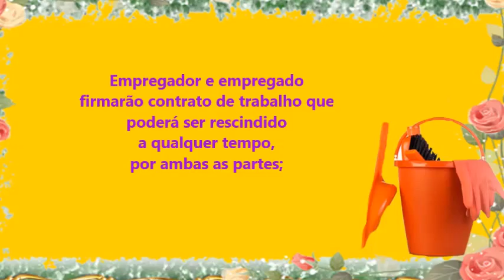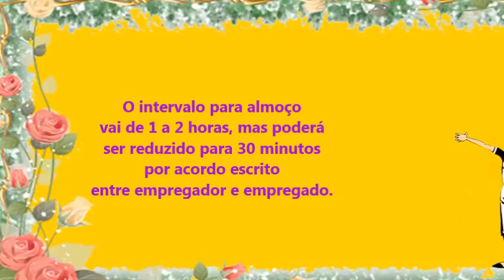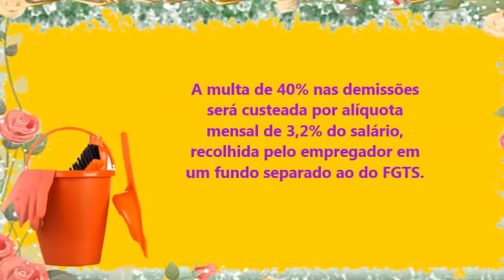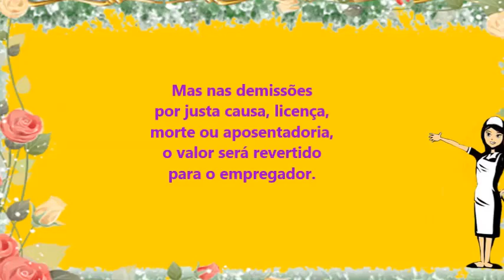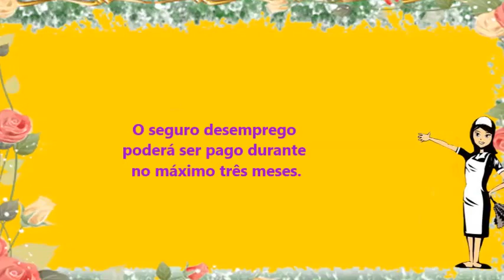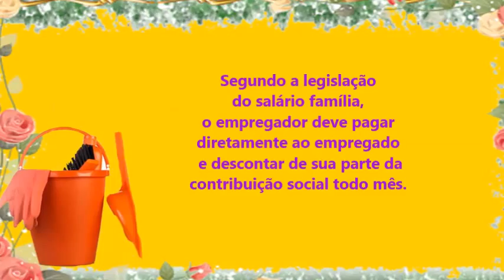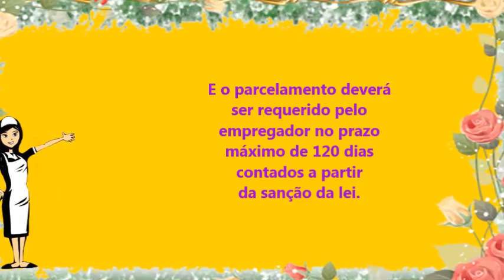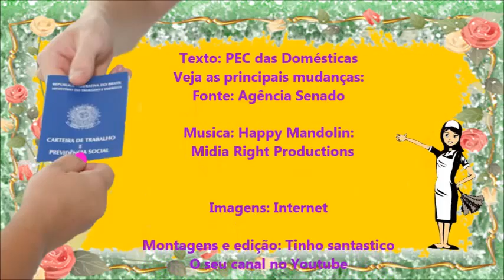Pec. das domésticas!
O Senado aprovou nesta quarta-feira (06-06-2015) o projeto que regulamenta direitos dos trabalhadores domésticos (PLS 224/2013). O projeto segue para sanção da presidente da República. Agora sim nós acabamos de fechar a última senzala brasileira e abolir o ultimo resquício da escravatura, comemorou o presidente do Senado, Renan Calheiros, que previu uma maior formalização de empregados domésticos.